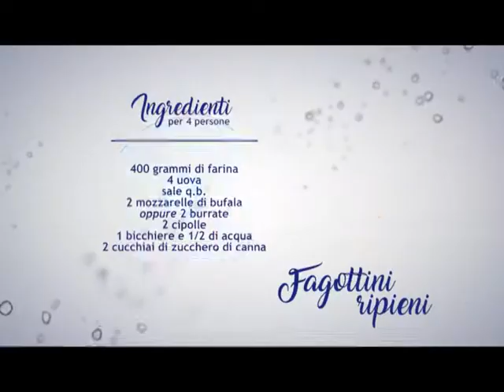Chef per Passione S01P21 Valentina Scarnecchia Fagottini ripieni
Fagottini ripieni